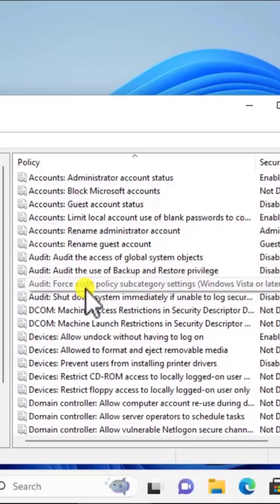This app has been blocked by your system administrator ( 2025 )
Getting the "this app has been blocked by your system administrator" error? Discover how to fix and bypass the "this app has been blocked for your protection" issue in Windows. This guide is perfect for solving both personal and school-related restrictions.

Whether it's "Windows this app has been blocked by your system administrator" or "this app has been blocked by device administrator," we provide step-by-step solutions to resolve the problem quickly. If you're dealing with "this app has been blocked by your system administrator school," learn how to safely bypass these restrictions while maintaining system security.

For those searching how to bypass "this app has been blocked by your system administrator bypass" or "this app has been blocked by your system administrator fix," this tutorial simplifies the process for Windows users. We explain why this error occurs and show you how to regain access to your blocked apps with ease.

When encountering "this app has been blocked for your protection" messages, don’t let them interrupt your work or studies. This video provides effective fixes for system and device administrator-related app restrictions. Follow these tips to troubleshoot and bypass the block without compromising your system.

Stop struggling with "this app has been blocked by your system administrator school" or related errors. Fix the issue today and enjoy uninterrupted app access!

FIXED critical process died windows 11 / 10 | How to fix critical process died windows 11 / 10

How to fix we can't sign into your account ( 2024 Fix ) | Fix your account has been disabled

How to fix an unexpected error is keeping you from copying the file Windows 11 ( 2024 Quick Fix )